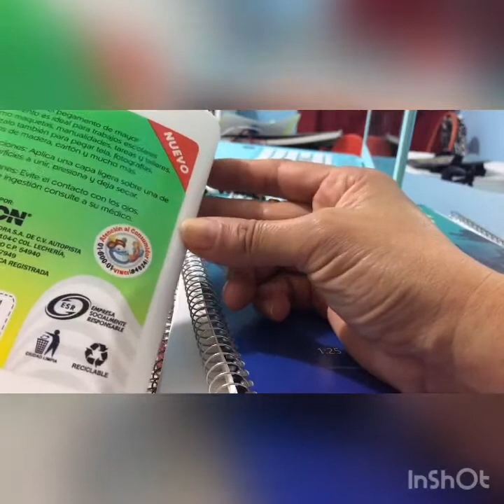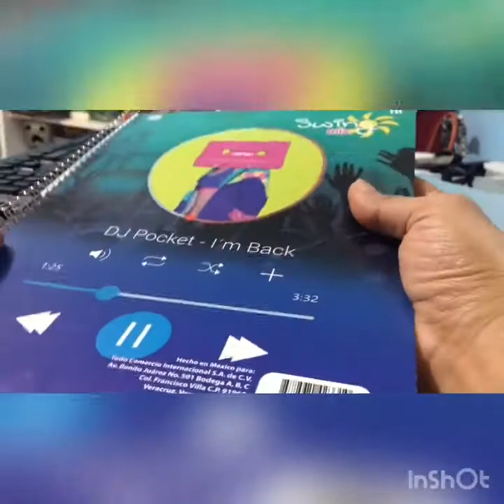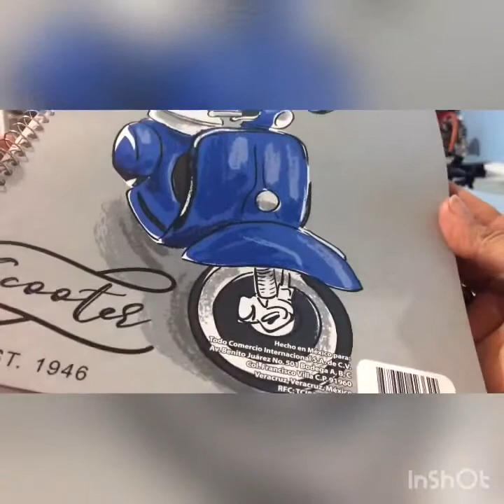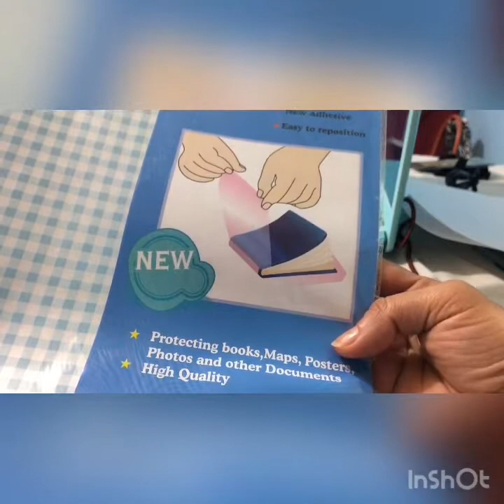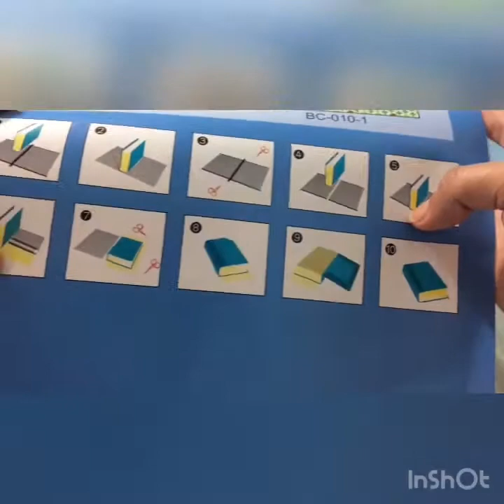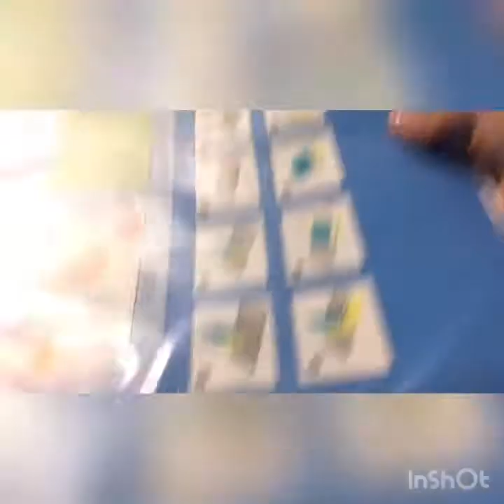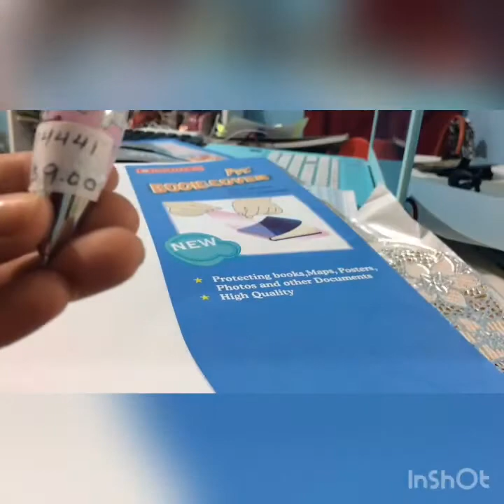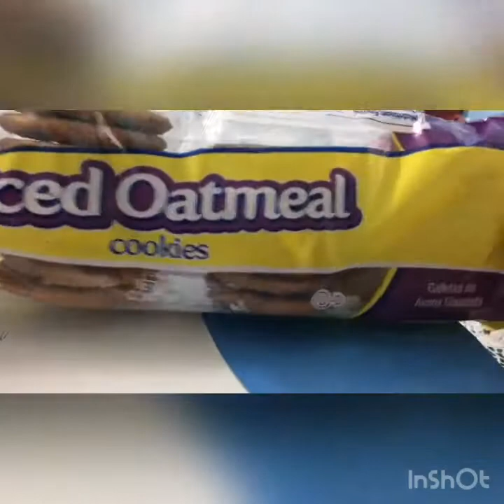Compras regreso a clases virtuales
Libretas lapieros